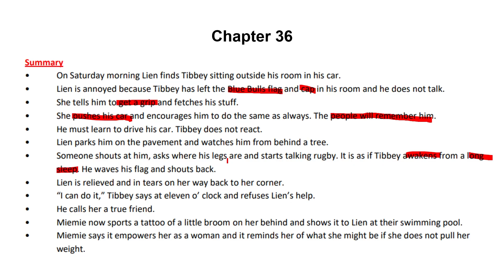Lien se lankstaanskoene Hoofstuk 36 | Grade 12 Afrikaans